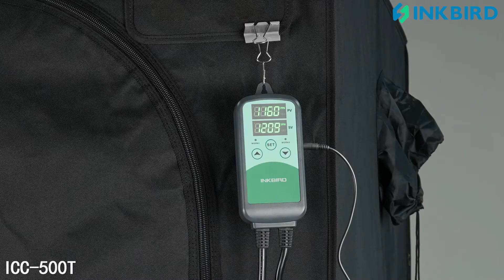INKBIRD Digital Programmable CO2 Controller ICC-500T US Version Product Introduction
【Double Outlets】Pls plug CO₂ regulator or generator into WORK1, exhaust fan into WORK2.
【Programmable】Maintans the CO2(ppm) within the desired range but also supports calibrate and alarms.
【Plug-n-play】The CO2 controller will turn on/off the device when reaches the desired CO2(ppm) level.
【Digital Display】Both the measured CO2 and the desire CO2 are (ppm)displayed on the CO2 Controller.
【Reliable】CE&FCC certificated. B01 Sensor is suitable for Agricultural and Greenhouses. (Comparison: S01 Sensor )